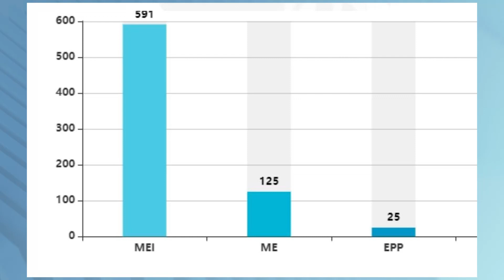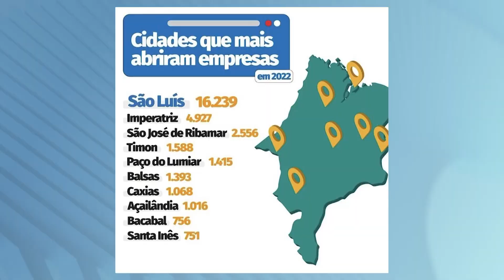TV Remanso - EMPREENDEDORISMO LOCAL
O comércio de Santa Inês é um dos mais fortes de toda a região, empregando e abastecendo pessoas em toda a região. O município entrou no ranking estadual de cidades que mais abriram novos empreendimentos no último ano. Veja!